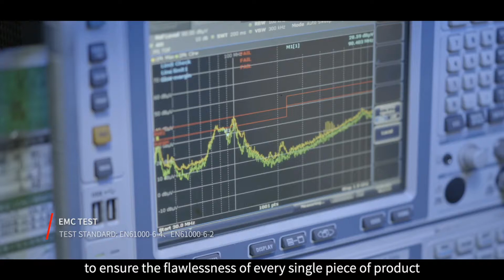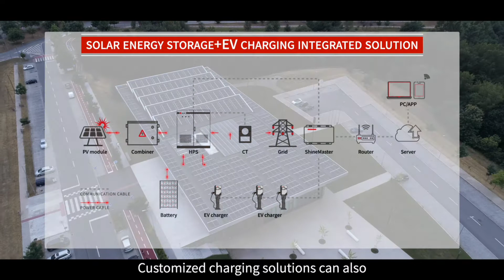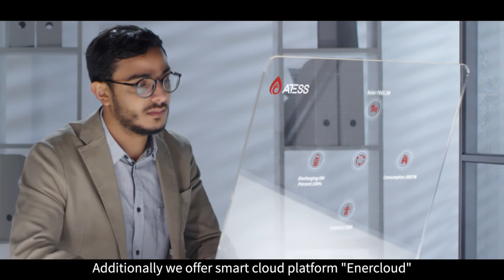ATESS profile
Shenzhen ATESS Power Technology Co., Ltd is a renewable energy company focuses on the development and manufacturing of storage inverters and EV chargers. Ever since 2017, we have delivered clean energy to more than 35 countries in the world.

ATESS provides integrated energy storage solutions including hybrid all-in-one solution and battery inverters from 10 kW up to 630kW, which are applicable for both rooftop application and utility grade ground mount projects. Its EV charger product line on the other hand provides 3kW up to 300kW AC, DC and combo chargers covering home and public charging station, compatible with all regular EVs available in the market, and also buses for public transportation. Customization service is also available to meet up various scenario demands.
With an R&D team consist of more than 50 experienced engineers, ATESS produces products with leading-edge technology and excellent quality. Over 15% of its total revenue is invested to R&D each year to maintain the core competitiveness up-to-date.